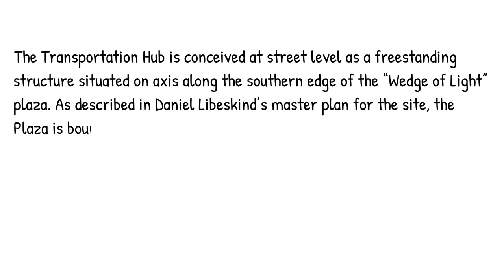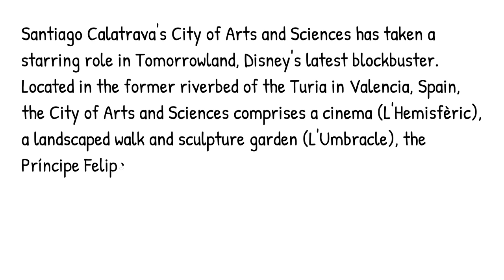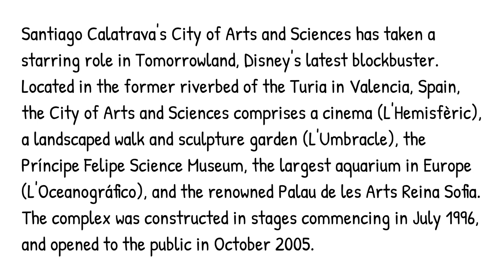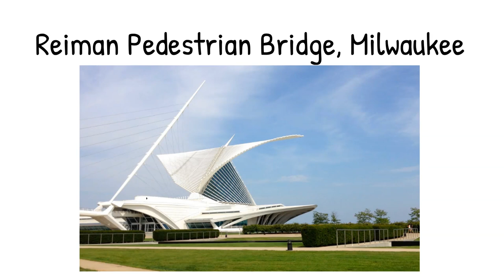NATA2021 GENERAL KNOWLEDGE SERIES: 8 | Top 7 SANTIAGO CALATRAVA Building Projects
SANTIAGO CALATRAVA's top 7 greatest contributions to architecture.